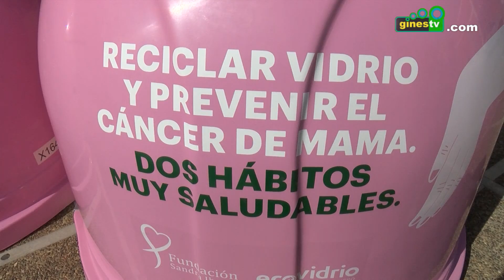Campaña solidaria ‘Recicla Vidrio por ellas’ con motivo del Día Mundial del Cáncer de Mama en Gines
Coincidiendo con el Día Mundial contra el Cáncer de Mama, el Ayuntamiento de Gines y Ecovidrio, entidad sin ánimo de lucro encargada de la gestión del reciclado de vidrio en España, han puesto en marcha este lunes la campaña ‘Recicla vidrio por ellas’, una iniciativa que tiene como objetivo movilizar a la ciudadanía a reciclar envases de vidrio para cuidar del medioambiente y contribuir así con una causa solidaria: la prevención del cáncer de mama.

Desde hoy y durante las próximas semanas, dos iglús rosas para la recogida de vidrio estarán ubicados en la Plaza de España, una iniciativa que fue presentada por el Alcalde, Romualdo Garrido; la delegada municipal de Bienestar Social, Políticas de Igualdad y Salud, María Jesús de los Santos; y la delegada municipal de Personas Mayores, María José Posada.

Ecovidrio transformará los envases de vidrio depositados en estos contenedores en una donación a la Fundación Sandra Ibarra de Solidaridad Frente al Cáncer.

Varias vecinas quisieron participar también en el acto de presentación de la campaña, que se extiende por más de 140 ciudades de todo el territorio nacional, siendo Gines una de las dos únicas localidades participantes en toda la provincia de Sevilla.

Como símbolo de la concienciación y solidaridad con el cáncer de mama, Agatha Ruiz de la Prada ha diseñado un miniglú especial para la ocasión, en el que se destaca el lema ‘Llenos de vida’, de la Fundación Sandra Ibarra, colaboradora de esta campaña. El miniglú se puede adquirir a través de la web y los beneficios se destinarán a la Fundación Sandra Ibarra para contribuir a la prevención e investigación del cáncer.

Gines abandera así esta doble iniciativa, que aúna el reciclaje de vidrio y la lucha contra el cáncer de mama, invitando a la ciudadanía a colaborar con un sencillo gesto en pro del cuidado del planeta y a favor de la investigación de esta enfermedad.